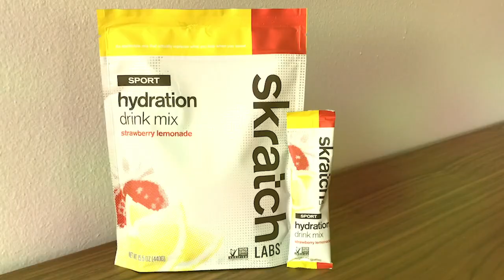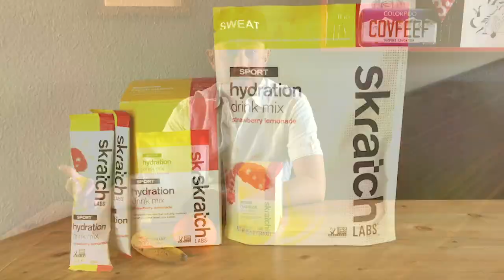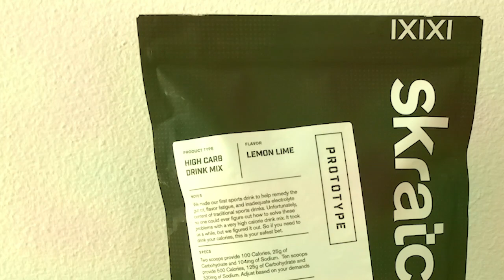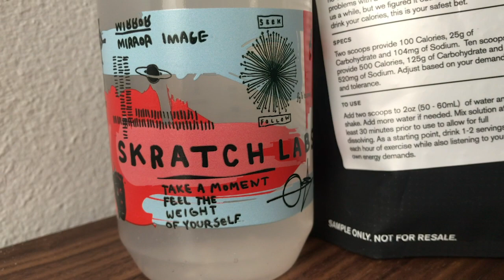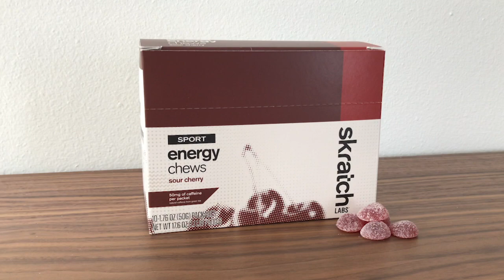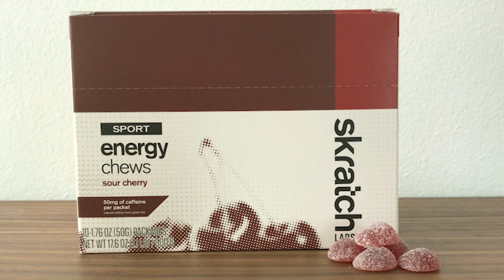Remote Otter: Skratch Labs explains new drink with LEGO bricks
Ever wonder why you shouldn't "drink" your calories? That's been the premise of Skratch Labs' formulas and products since their launch. Well, that's about to change with the introduction of their new Superfuel Sports Drink mix.

Founder Allen Lim explains the why and how of digestion and absorption, using Lego bricks to explain "carbohydrate clusters" and more. Then gets a little too excited about caffeine and their new Sour Cherry energy chew flavor!

No Sea Otter Classic this spring? No Problem! We've got tons more video coverage from our virtual "Remote Otter" coming!